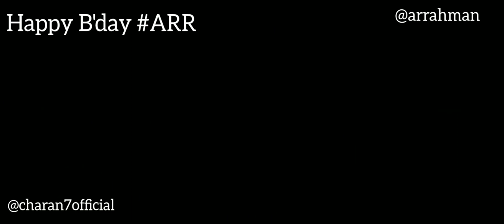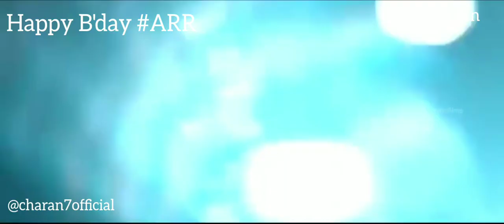Birthday tribute to ARR | God of Music | AR RAHMAN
Dedicated to